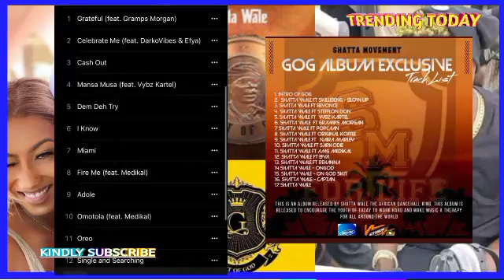GOGAlbum Released Or Leaked; Fact And Hidden Truths Revealed.